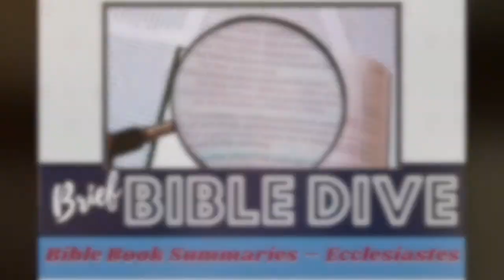Brief Bible Dive: Bible Book Summaries – Ecclesiastes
This Brief Bible Dive is part of a series of videos where we are summarizing books of the Bible. There are 66 books, letters, assortments of poetry, proverbs, etc. in the Bible. The goal of these videos is to give you a stronger knowledge of the message of many of them. This Brief Bible Dive focuses on the Book of Ecclesiastes.